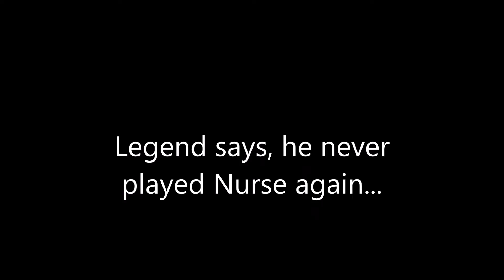So I Played Nurse For The First Time.. | Dead By Daylight Gameplay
Make sure to check out our streams, to never miss funny content!